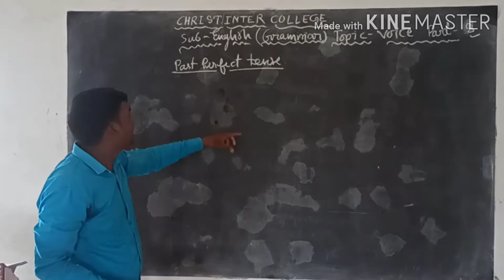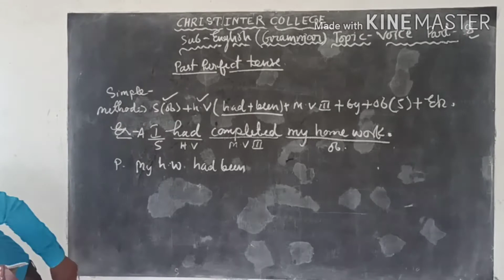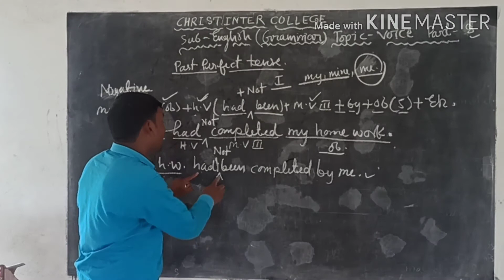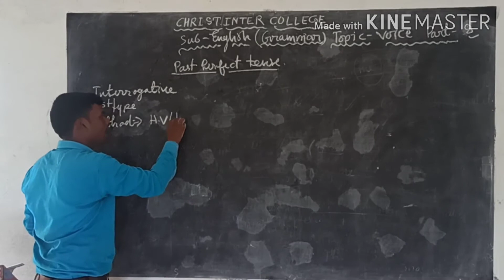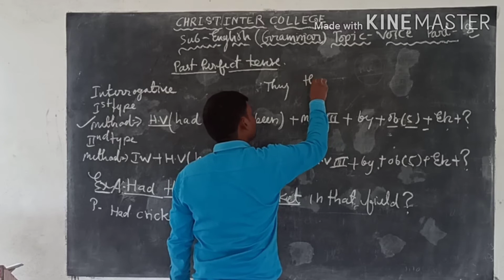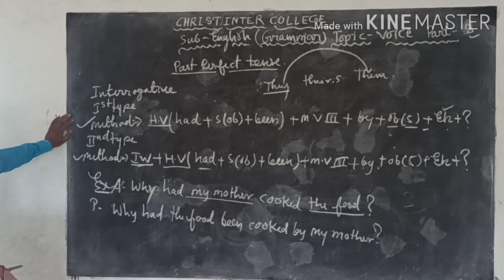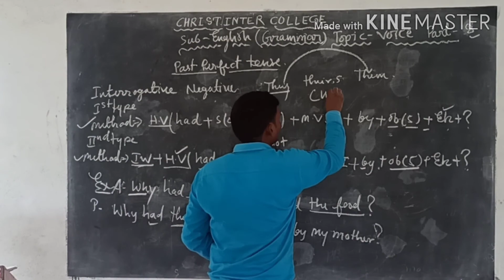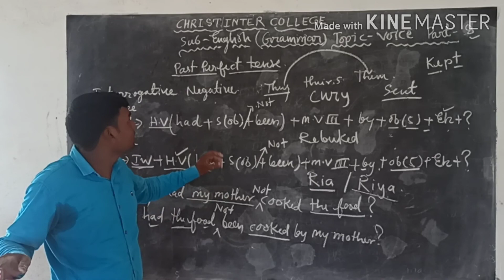English grammar voice part-8